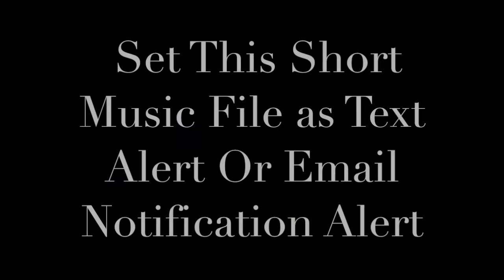Drake Summer Sixteen Marimba Remix Ringtone and Alert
Enjoy Marimba Remix of Summer Sixteen (by Drake).